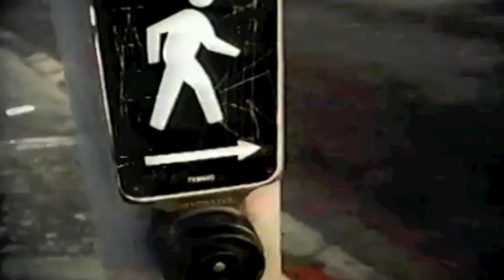Rachel Platten - Wonder (official music video)